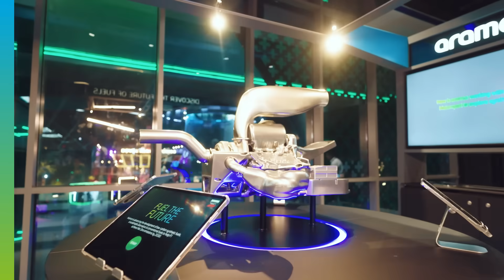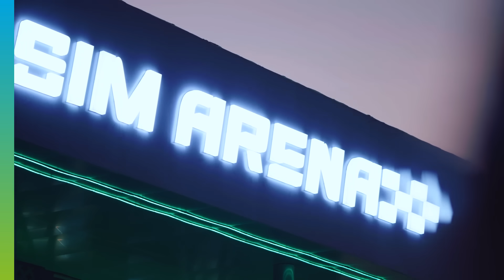Investing in People’s Potential Through Gamers8 | Our Partnerships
How can gaming accelerate people’s careers?

Through interactive experiences ranging from karting, esports tournaments, and simulated races, we showcase how gaming can be an exciting platform for youths to discover and engage with fields like science, technology, engineering, and mathematics

Our strategic partnership with Gamers8 aims to serve as a launching point for youths to learn and accelerate their knowledge in various skills that can help drive the world forward